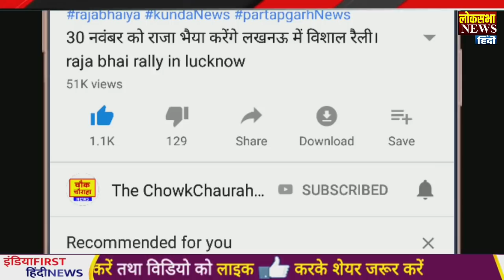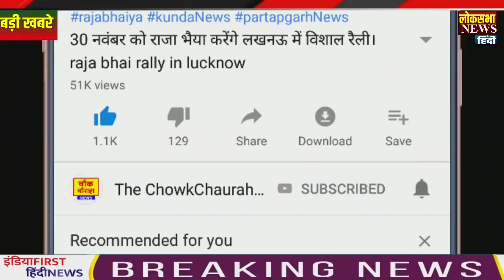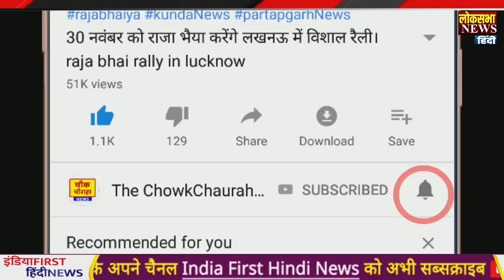pm modi का बडा एलान, विपक्ष में पसरा सन्नाटा, modi news,NPR allowed by cabinet